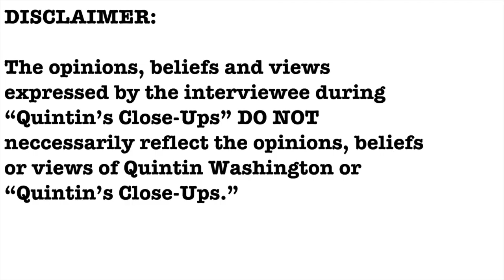Biscuit Bae Founder & Owner Jobeth Massey interview- Quintin's Close-Ups™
The Charleston City Paper says Biscuit Bae adds a whimsical touch to sweet, savory handmade biscuits made here in Charleston.

Today, I talk with the founder and owner of Biscuit Bae, Jobeth Massey, for "Quintin's Close-Ups."